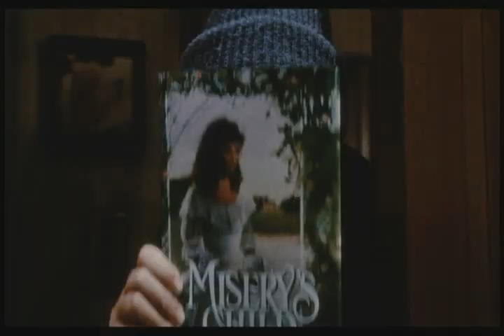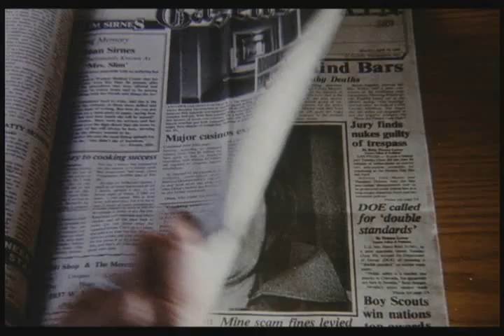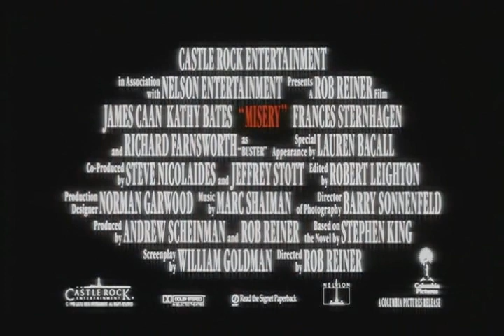MISERY - Trailer ( 1990 )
Trailer for Rob Reiner's film